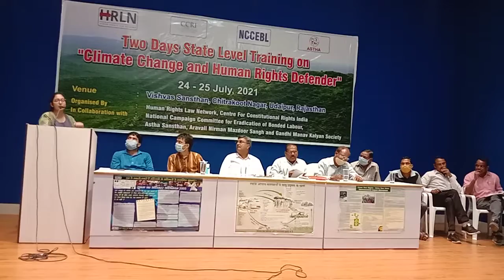HRLN दो दिवसीय प्रशिक्षण कार्यशाला में नारायणलाल रोत ने रखें क्रांतिकारी मानवाधिकारों से जुड़े विचार